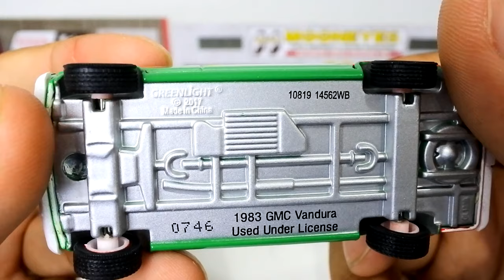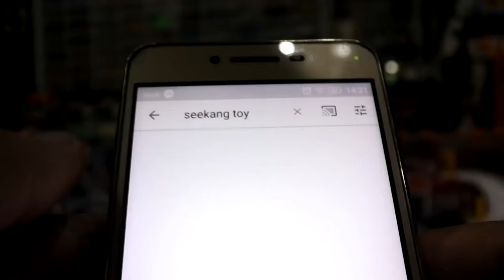แกะกล่องรถเหล็ก greenlight นอกเเพ็ค อย่างงาม